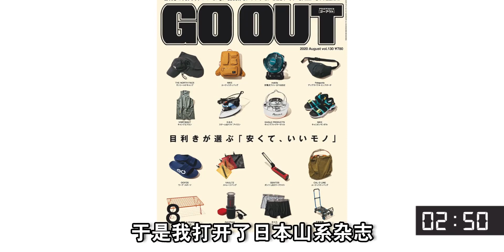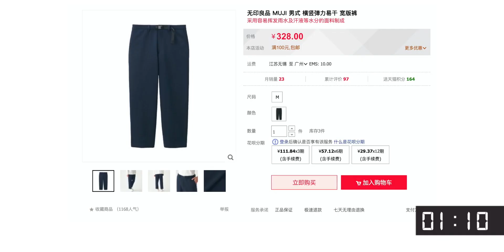3分钟山系穿搭速成 ｜ 点睛之笔一双平凡凉鞋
3分钟山系穿搭速成 ｜ 点睛之笔一双平凡凉鞋

 种草,潮流,服饰,暑期变美夏令营,时尚,服装搭配,学生党,穿搭分享,时尚穿搭,全能打卡挑战